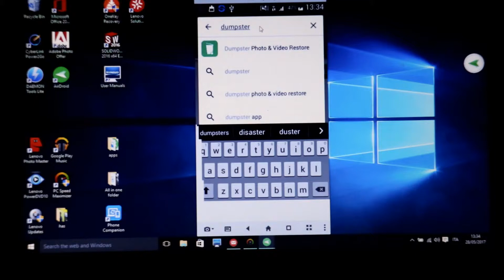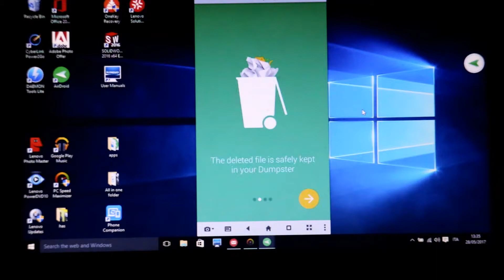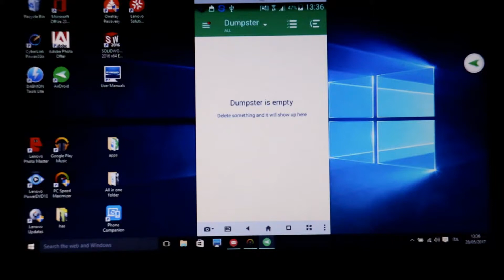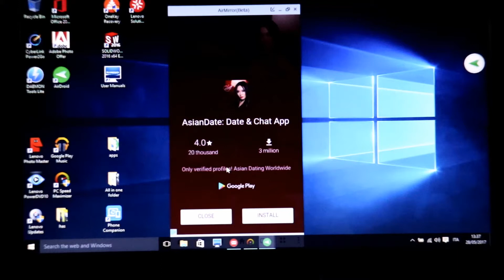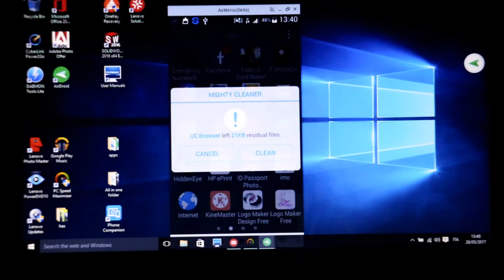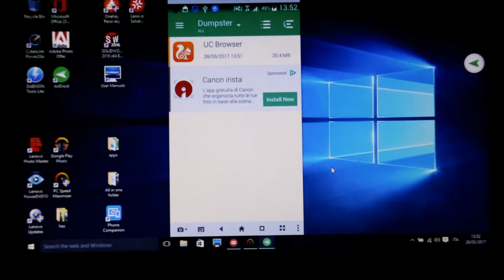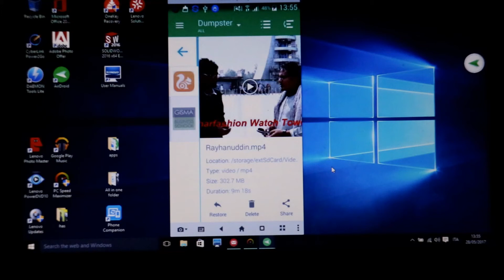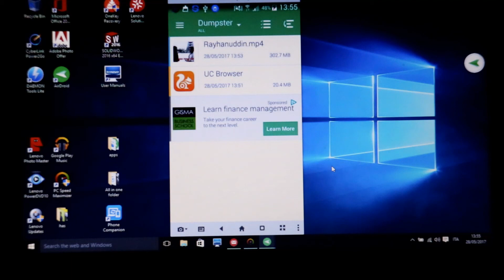When you delete something on your mobile, dumpster help you for recovery .